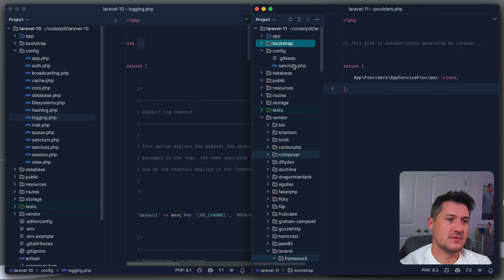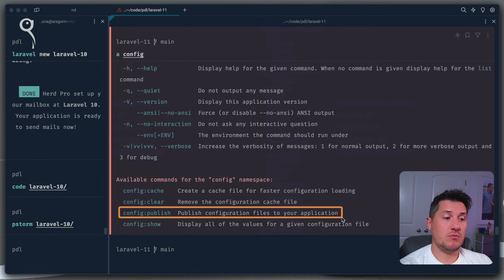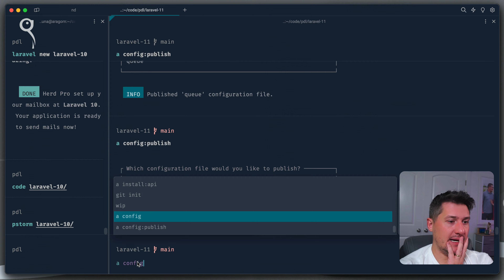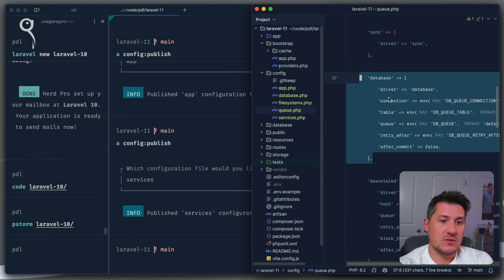CONFIG: Comparação Laravel 10 vs 11 👀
TUDO SOBRE LARAVEL 🐧 | CONFIG: Comparação Laravel 10 vs 11

Atenção e ATENÇÃO: Esse vídeo é um TRECHO da LIVE "😯 AS NOVIDADES DO LARAVEL 11 🚀" que foi transmitida em 22 de Fevereiro de 2024; você também pode assistir na íntegra agora mesmo para acompanhar a continuidade e todo o contexto.

[LEMBRANDO] As lives semanais são divididas em 3 blocos: 1 - Atualizações  Laravel; 2 - O próprio tema da live; e 3: Respostas às dúvidas com Dicas de carreira!

(Bons estudos! 👍 e deixe seus comentários 😉)

🐧ENVIE SUAS SUGESTÕES DE TEMAS PARA A PRÓXIMAS LIVES 🐧